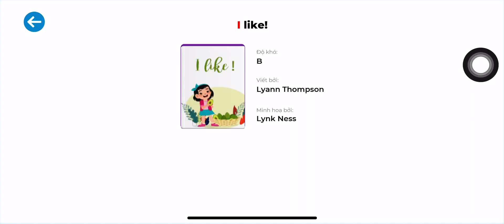I like - Monkey stories B